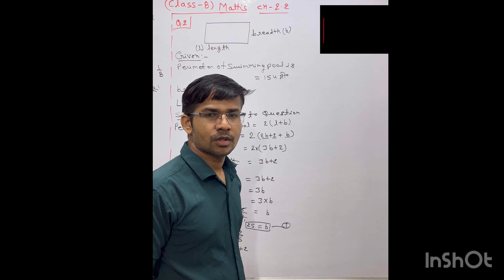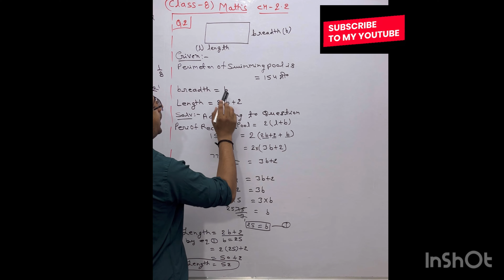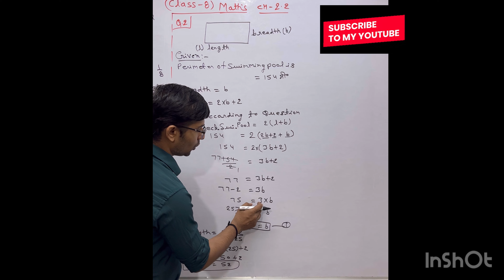CLASS-8@✍️💯MATHS CH. .-2